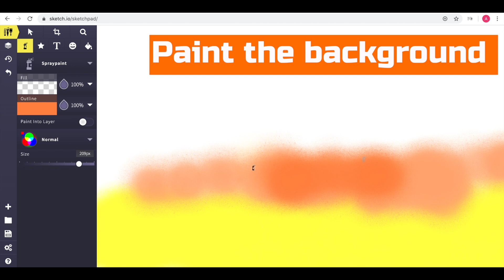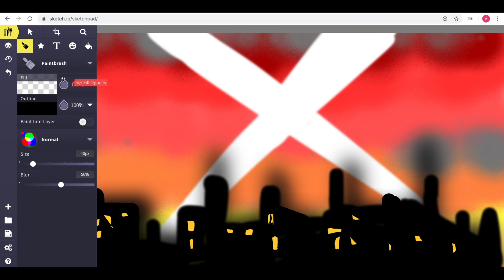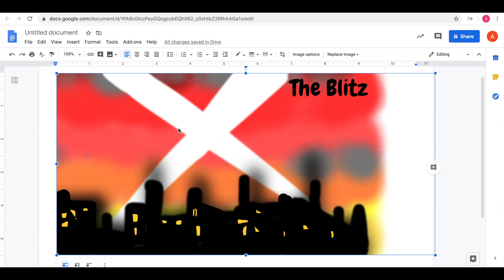Blitz Art Project Task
To enhance your writing, try creating a Blitz themed piece of art on sketch.io